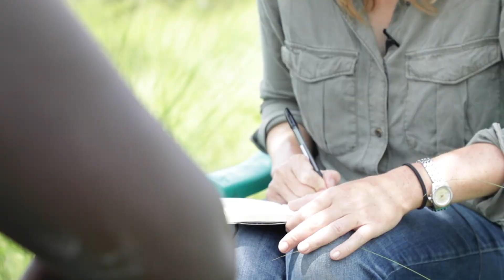South Sudan civil war causes Africa’s worst refugee crisis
South Sudan’s 4 year civil war has left 6 million people in need of humanitarian aid and caused one of the world’s worst refugee crises. With support from the U.S. Holocaust Memorial Museum’s Center for the Prevention of Genocide, NewsHour Weekend Special Correspondent Simona Foltyn and journalist Jason Patinkin traveled to Uganda to meet people desperate for asylum.